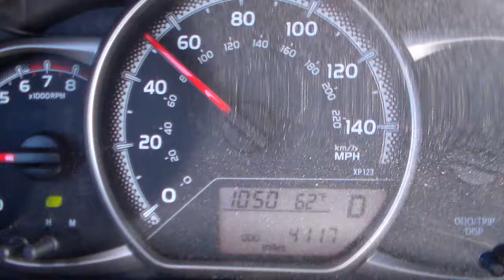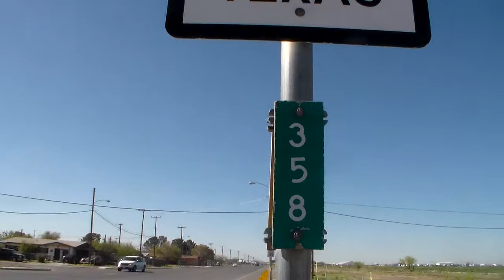4-7-2017 video 23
HDV 0181

Pecos, Texas